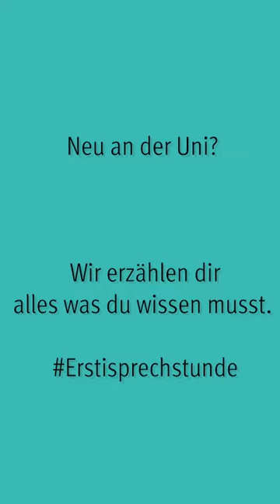Erstisprechstunde der Uni Würzburg - was du als Studienanfänger wissen musst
Wer die Erstisprechstunde dieses Semester verpasst hat, bekommt hier nochmal die wichtigsten Infos aus dem Instagram-Livestream.

Ihr habt Fragen? Schreibt uns hier, auf Instagram oder TikTok.